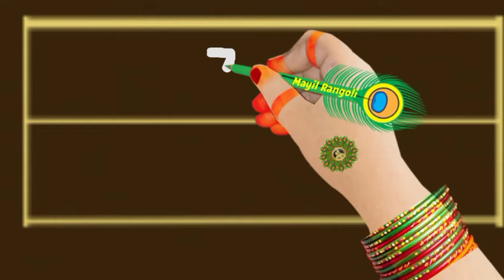Easy Rangoli Design with 7x4 dots #2 | Creative Rangoli Design | Mayil Rangoli